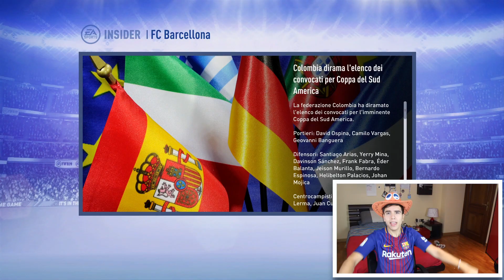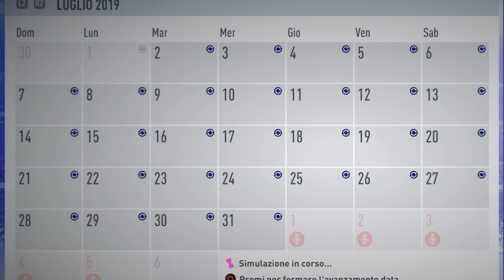Guardate COSA SUCCEDE se SCAMBI MESSI e CRISTIANO RONALDO dal BARCA ALLA JUVE!! miti di fifa 19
SCARICALO CON IL MIO LINK!!!